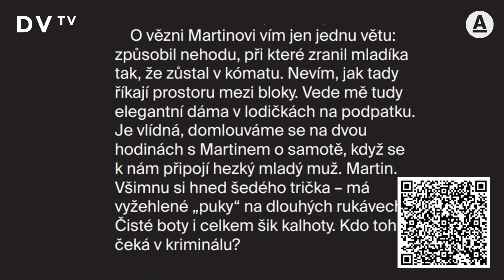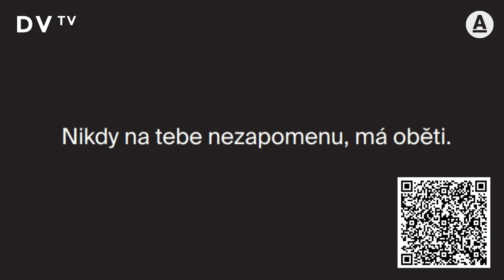Zpovídala viníky smrtelných nehod: Neslyší rádi, že jsou zabijáci. Není v nich zlo, ale neštěstí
„Své oběti mají navěky pod kůží, nikdy na to nezapomenou. A já jsem chtěla vědět, co to dělá s lidmi kolem nich. Jak to přizabije mámu, jak táta zešílí, jak to rozboří celé rodiny, jak jim na ulici nadávají do vrahů,” vysvětluje novinářka Marcela Pecháčková, proč napsala knihu rozhovorů „Zabíjím rychle. Cena: 13 minut”. Ve věznicích mluvila s viníky smrtelných dopravních nehod. „Všichni do jednoho se chtějí zbavit viny. Neudělali to schválně a nemělo se to stát,” dodává.